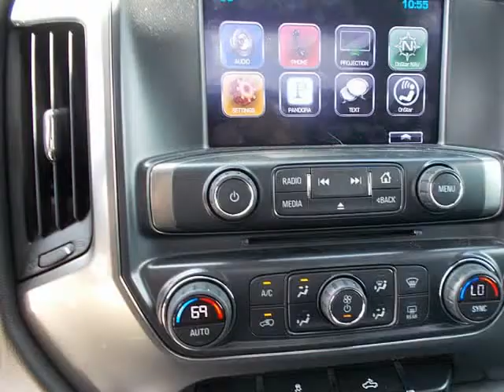2016 Chevrolet Silverado 1500 4WD Double Cab LT (St. Charles, Missouri)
5 Star Auto Plaza
3690 West Clay St
St. Charles